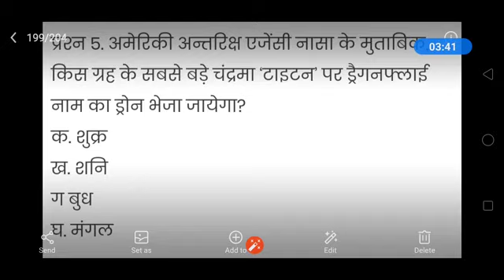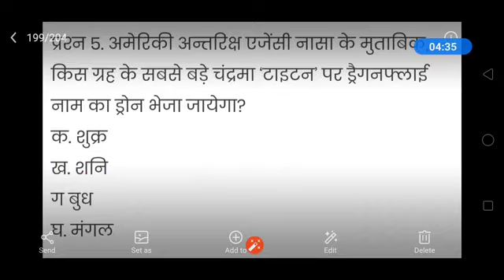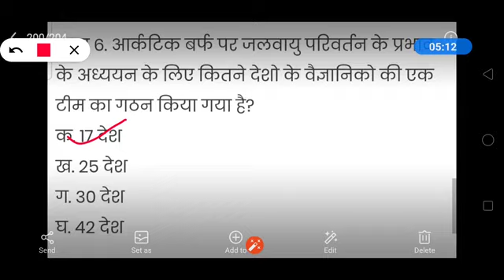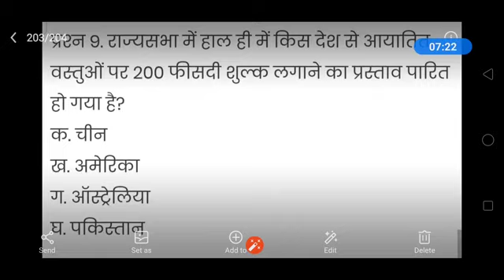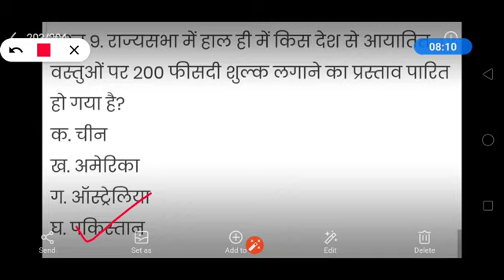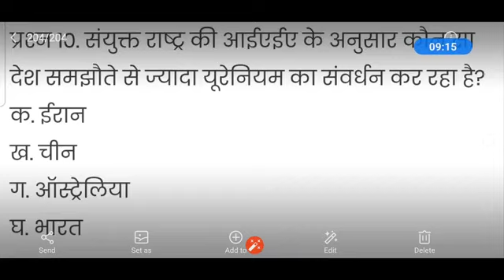Current affairs 11-july-2019 , for all competitive exams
Share please